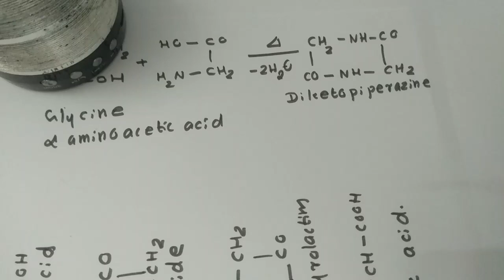Aldehyde ketones carboxylic acids|substituted acids|class 12 chemistry Malayalam explanation 43